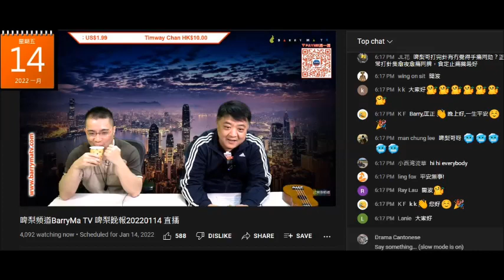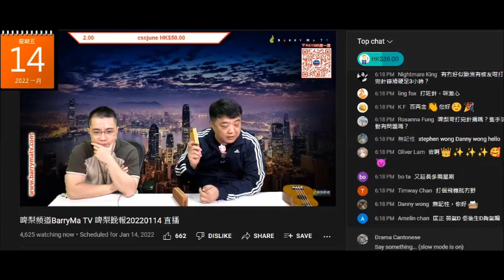20220114 啤梨晚報撚屌馬健賢幾個月前吹會打針，上個禮拜吹book咗要等個幾月先有得打，噚晚吹今日打，呢日又吹個老婆叫唔好打。由始至終都無打算打針。鳩吹今日送兩箱貨嚟變好多腦殘訂盤菜要買多個雪櫃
20210611 啤梨晚報撚屌馬健賢鳩吹呢人為bno visa申請去照肺，吹到個醫生未見到認得佢，又吹個醫生叫佢去打疫苗，鳩吹離別在即

20210608 啤梨晚報撚屌馬健鳩吹有電影製片人叫佢吹雞可以叫到班只收車馬費電影人拍山狗，仲會好收得，鳩吹無時間拍。出幅圖鳩吹打咗疫苗，有個殘體字護士私訊佢想交往一下

20210531 啤梨晚報撚屌馬健賢爆打女人偷錢賊林匡正乜撚都驚，咪以為佢好勇。屌梁錦祥叫佢唔好打疫苗但自己去咗打